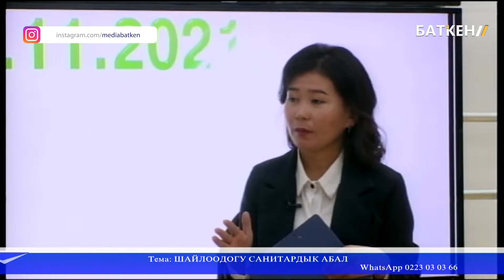2 - бөлүм : Үгүт иштеринде санитардык абалды сактоо